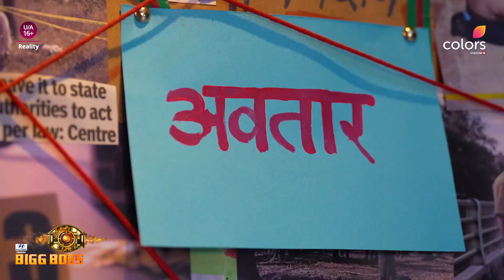BiggBoss 17 | New Promo BTS | Salman Khan Ki Masti Bigg Boss 17 Ke New Promo Mein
BiggBoss17 ka new promo ka BTS aa gaya hai jahan aap dekhenge ki SalmanKhan kar rahe hain masti ek kawwal ke getup mein, to ye promo hogi qawalli se related, promo bhi ab jald hi aa jayega.